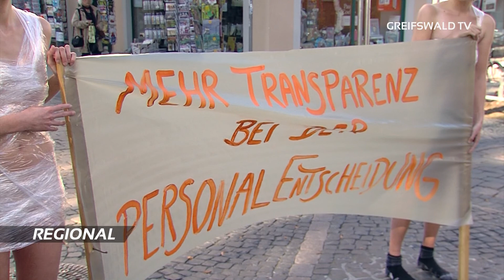Feierliche Immatrikulation und Bildungsprotest vor dem Dom